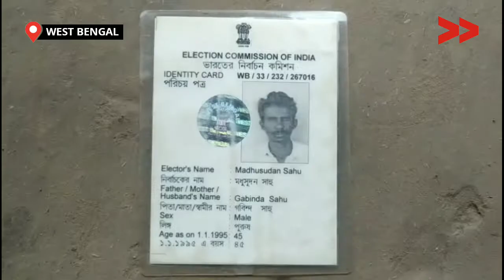প্রধানমন্ত্রী আবাস যোজনা থেকে বঞ্চিত ৩০টি পরিবার | Poor Families are Deprived of Housing Scheme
ঝাড়গ্রাম জেলার বিনপুর -২ নম্বর ব্লকের ভেলাইডিহা অঞ্চলের কপাটকাটা গ্রামের বি পি এল তালিকা ভুক্ত পরিবারের বাসিন্দা  মধুসূদন সাহার মতো আরো ৩০টি  পরিবার রয়েছেন তাদের ও  বাড়ির অবস্থা অত্যন্ত খারাপ। খড়ের চাওনি কাঁচা বাড়িটিই সম্বল বা ভবিতব্য হয়ে দাড়িয়েছে।বৃষ্টি নামলে তাদের কে খুব কষ্ট করে ঘরের এক কোন বসে রাট কাটাতে হয়।  তাদের  তেমন কোনো রোজগার নেই, তাই বাড়িটিও মেরামত করে উঠতে পারেননি। বাড়ি পাওয়ার জন্য দীর্ঘ সময় ধরে বিভন্ন সরকারি দপ্তরে আবেদন  করে আসছেন কিন্তু আজও বাড়ি পাননি। তাই তারা সরকারি  তরফ থেকে প্রধান মন্ত্রী আবাস যোজনা প্রকল্পে বাড়ি চান।

There are 30 more families like Madhusudan Saha, who is a resident of Kapatkata village in Veladidiha area of ​​Binpur-2 block of Jhargram district. He with his living in the worst possible condition. All he wish for a safe roof over the head of his family.

Community Correspondent Ranjit Pal reports from Jhargram, West Bengal for Video Volunteers.